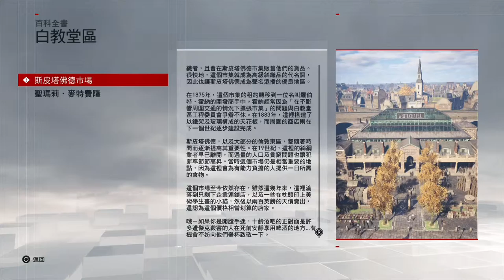千鳥の「刺客教條：梟雄」EP.8.5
資料庫

固定開台時間 每周三、五、六、日 23:00 - 25:00